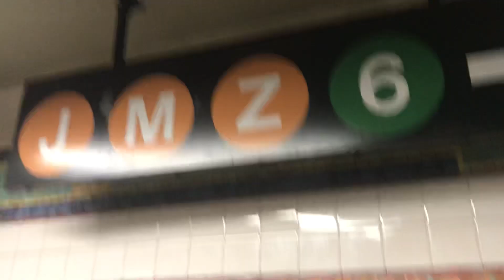The brown M train lives